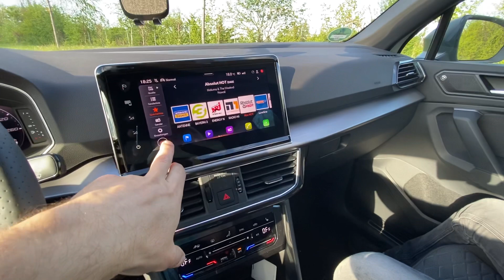Seat Tarraco FR Beats Sound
Wenn möglich, Video mit vernünftigen Boxen anhören. Kommt dann gut rüber...